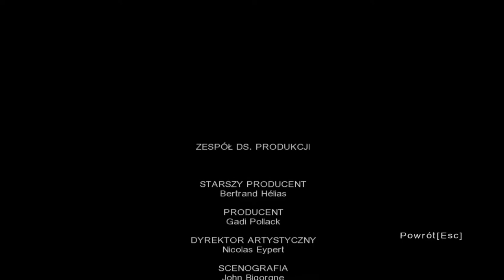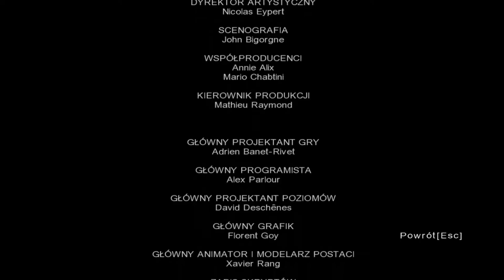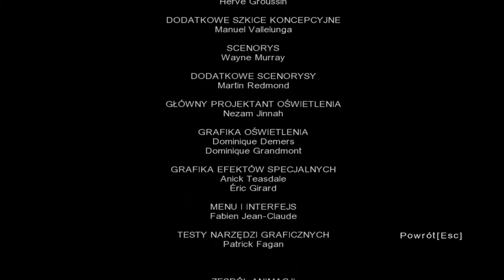Zagrajmy w Lost Zagubieni odc.11 Koniec gry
Witajcie w kolejnym odcinku z Lost Zagubieni i w tym materiale zakończymy tę grę.Zacząłem nagrywać kolejne odcinki z Need For Speed Most Wanted z 2005 roku i nagrałem już jakoś 6 odcinków z tej gry,ale one pojawią się po zakończeniu tej gry,ale dopiero następnego dnia.Będzie taki odcinek jeden,w którym szczerze się wkurzałem i można tak powiedzieć przeklinałem,bo cały czas przegrywałem,ale w kolejnych odcinkach już tak nie będzie.